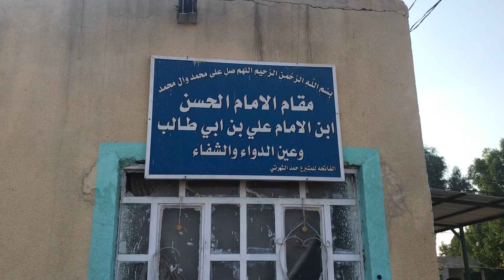Maqam Imam Hassan (as) and Well of Imam Hassan (as) - Molana Syed Ibrar Naqvi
Maqam Imam Hassan (as) and Well of Imam Hassan (as) about 50km from Najaf Al Ashraf